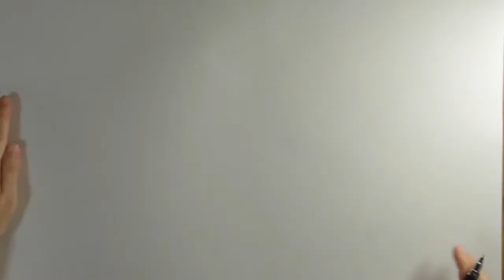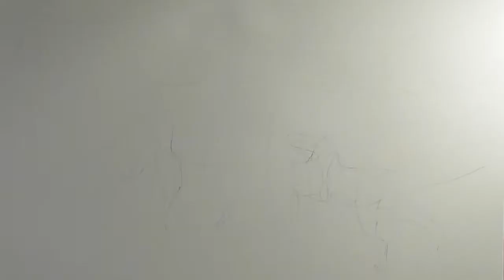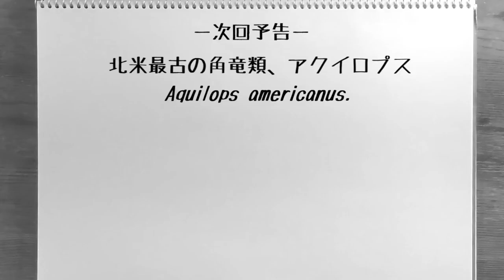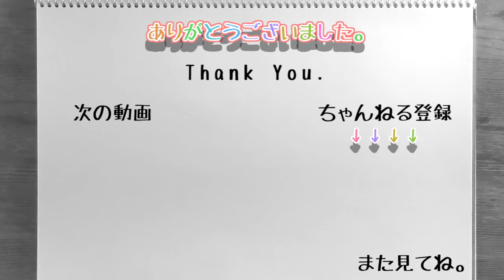【恐竜の描き方】アロサウルス VS アパトサウルス How to draw a Dinosaur.Allosaurus and Apatosaurus.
アロサウルスとアパトサウルスをさらっと簡単に描く。
下描きから塗りまでです。

★★この動画で描いた絵をぬりえにしました。★★
こちらのサイトの　コラボぬりえ　からダウンロードできます。

■ひとり恐竜祭り再生リスト